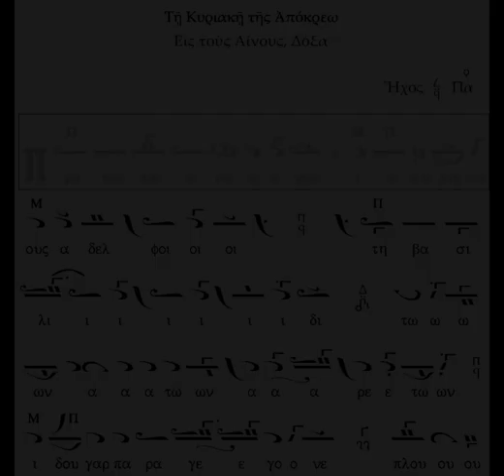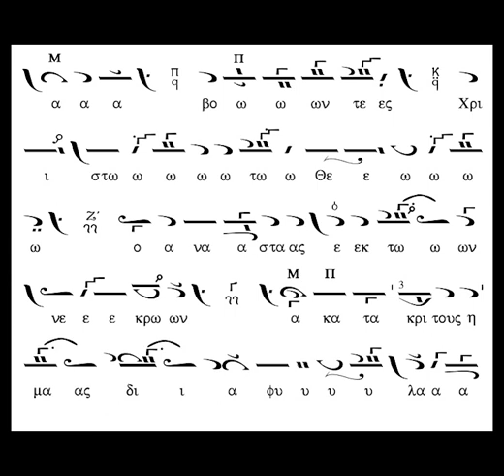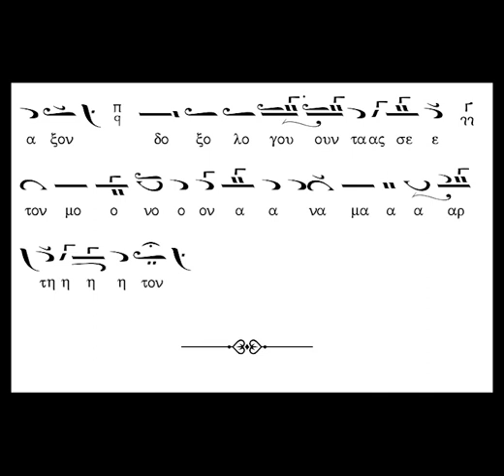ΠΡΟΚΑΘΑΡΩΜΕΝ ΕΑΥΤΟΥΣ ΑΔΕΛΦΟΙ ΚΩΝ/ΝΟΥ ΠΡΙΓΓΟΥ ΗΧΟΣ Α' - π. ΠΑΝΑΓΙΩΤΗΣ ΤΣΙΝΑΡΑΣ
Ψάλλει ο αείμνηστος Πρωτοπρεσβύτερος της Μεγάλης του Χριστού Εκκλησίας † π. Παναγιώτης Τσινάρας, το δοξαστικό της Κυριακής της Απόκρεω "Προκαθάρωμεν εαυτούς αδελφοί" μέλος Κων/νου Πρίγγου, ήχος α'.

Καλή ακρόαση!!!

Υ.Γ.: Το κείμενο είναι καταγραφή του πρωτοψάλτη Βασιλείου Μαυράγκανου.